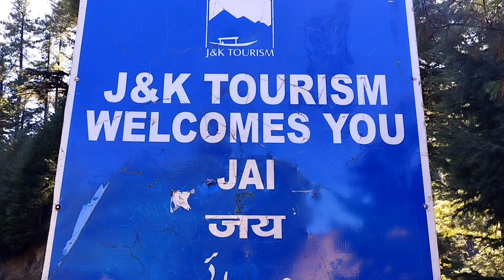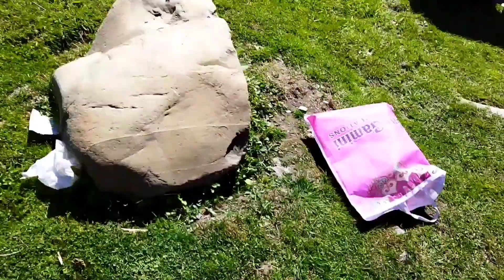Maggie ka maza pahado me || Switzerland is our Jai valley || Maggie in Himalaya